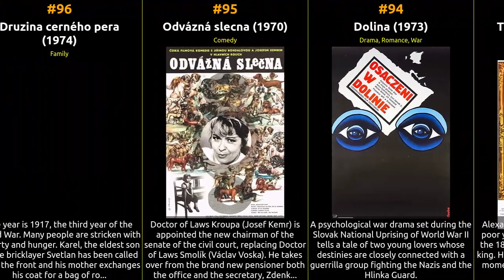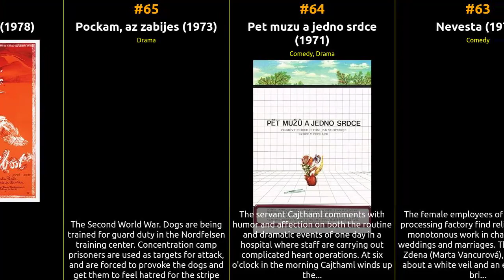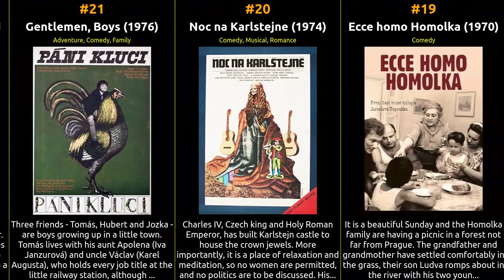Top 100 Movies of 1970s from Czechoslovakia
🕰️ In this episode, we dive into the cinematic history of Czechoslovakia from the 1970s. From groundbreaking masterpieces to beloved crowd-pleasers, this list celebrates the diversity and excellence that define each era. Whether you're a cinephile or just looking for your next movie night pick, our recommendations are sure to satisfy your cravings for captivating storytelling and exceptional filmmaking.

1 Marecku, podejte mi pero!
2 The Ear
3 Witchhammer
4 Na samote u lesa
5 Pictures of the Old World
6 Beauty and the Beast
7 Valerie and Her Week of Wonders
8 Jáchyme, hod ho do stroje!
9 Adela Has Not Had Supper Yet
10 How to Drown Dr. Mracek, the Lawyer
11 Kulový blesk
12 The Girl on a Broomstick
13 Long Live Ghosts!
14 You Are a Widow, Sir!
15 'Ctyri vrazdy stací, drahousku'
16 Pacho, hybský zbojník
17 Adelheid
18 Morgiana
19 Ecce homo Homolka
20 Noc na Karlstejne
21 Gentlemen, Boys
22 Tomorrow I'll Wake Up and Scald Myself with Tea
23 A Thousand and One Nights
24 Stíny horkého léta
25 Medená veza
26 On the Trail of Blood
27 Ruzové sny
28 The Little Mermaid
29 How About a Plate of Spinach?
30 Jumping Over Puddles
31 Game of a Handsome Dragoon
32 Cervené víno I-II
33 Rusalka
34 Slamený klobouk
35 Murder in the Excelsior Hotel
36 We'll Kick Up a Fuss Tomorrow, Darling...
37 Sirius
38 Vlak do stanice Nebe
39 Dým bramborové nate
40 Prison Guard
41 Dábelské líbánky
42 Smrt cerného krále
43 Keby som mal pusku
44 Orlie pierko
45 Sebechlebski hudci
46 Ulysses and the Stars
47 Bozská Ema
48 Cekání na dést
49 Povest o stríbrné jedli
50 Kým kohút nezaspieva
51 Hodina modrych slonu
52 Konec krychle
53 Javor a Juliana
54 Prípad pro zacínajícího kata
55 Jak se budí princezny
56 Hriech Kataríny Padychovej
57 Hry lásky sálivé
58 Kamarátky
59 The Prince and the Evening Star
60 Skaredá dedina
61 Pán si nezelal nic
62 Pusty dvor
63 Nevesta
64 Pet muzu a jedno srdce
65 Pockam, az zabijes
66 Krutá lúbost
67 Muz, ktery rozdaval smich
68 Lucie a zazraky
69 Kto odchádza v dazdi
70 Nekonecná nevystupovat
71 Penelopa
72 Súkromná vojna
73 Hladaci svetla
74 Modrá planeta
75 Psi a lidé
76 Nie
77 Dost dobrí chlapi
78 Do posledneho dychu
79 Brigand Jurko
80 Smoliari
81 A pobezim az na kraj sveta
82 Prípad krásnej nerestnice
83 Ocovske pastorale
84 Páni sa zabávajú
85 Nevesta hôl
86 Milosrdny cas
87 Let, ptáku, let!
88 Letokruhy
89 Katerina a jeji deti
90 Svatej z Krejcárku
91 Pavlínka
92 Vel'ká noc a vel'ky den
93 The Secret of a Great Narrator
94 Dolina
95 Odvázná slecna
96 Druzina cerného pera
97 Luk královny Dorotky
98 Dievca z jazera
99 Príbeh lásky a cti
100 Dospeláci muzou vsechno